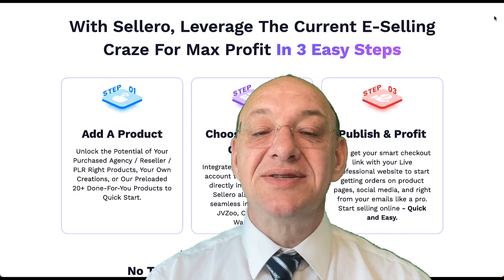Sellero User Review | Make $482.37 Daily Easily | Launch & Profit with Your Digital Downloads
Get $2000+ Bonus:- 👇
Option 1 - Sellero Personal ( $ 34 )
Option 2 - Sellero Commercial ( $ 37 )

Features: Personal Vs Commercial

Create upto 10 / 50 Businesses/Domains
1,00,000 / Unlimited Visitors/month
Sell Unlimited Products - Digital Products, Physical Goods, Courses and Services
Quick Start your Online Business with 40+ Done-For-You Products
Create & Manage 100 / Unlimited Products
Create Beautiful Memberships to Deliver Products Securely
Launch FAST - Create Beautiful Websites & Stores for your Business
Create UNLIMITED Beautiful Fast-Loading Landing Pages Easily
Accept Payments Through Paypal & Stripe with Zero Fees or Integrate 3rd Party Marketplace like JVZoo, ClickBank & WarriorPlus
Smart-Checkout Links - Directly Receive Payments from Social Media, Emails and on any page.
Fully Drag & Drop Advanced WYSIWYG Page Editor
50+ / 100+ DFY Proven Converting, Mobile Responsive & Ready-to-Go Landing Page Templates
Create Unlimited Page Templates from Scratch
Manage Leads Effort Lesley & make the most from them with our powerful lead management feature.
Generate & Manage upto 10,000 Leads
Cutting-Edge Integration with 20+ Auto responders to Send Emails to Your Subscribers on Automation
Mobile Friendly Fast Loading Websites & Pages To capture All Mobile Visitors
Manage All the Pages, Products, and Customers Hassle- Free, All in Single Dashboard.
Inbuilt SEO Management For Website and Landing Pages
128-Bit SSL Encryption for Maximum Security of your Data & Files
Get FREE Storage upto 5GB / 10GB and Bandwidth Upto 25GB/m / 50 GB/m
100% GDPR and CAN-SPAM Compliant
Customized Drag & Drop Business Central Dashboard
Completely Cloud-Based - No Domain, Hosting or Installation Required
Easy and Intuitive To Use Software with Step by Step Video Training
24*7 Customer Support
Agency License Included to Serve Your Clients and Provide Hign in Demand Services
Unparalleled Price
Toddler- Friendly Easy to Use Dashboard
A-Z complete video training included
100% Newbie friendly
With the commercial license to charge monthly from clients for top-notch trending solutions ( In Commercial Edition )
BONUSES WORTH $1,988 FREE!!!
Fast Action Bonus 1
Fast Action Bonus 2
Fast Action Bonus 3
Fast Action Bonus 4

Option 1 – Sellero Elite One-Time ($97)

Features:

Create Unlimited Businesses/Sub-Domains
Unlimited Custom Domains
Serve to Unlimited Clients
Unlimited Bandwidth for Hosting
Unlimited Storage for Hosting
Generate Unlimited Leads
Unlimited Websites, Stores and Membership Levels
Unlimited Smart Cart Links & Sales for You and Your Clients
100 EXTRA Proven Converting, Mobile Responsive & Ready-to-Go Landing Page Templates
Advanced Editor to Give Look and Feel Better to your Websites & Pages
A/B Testing for Landing Pages To Choose The Best Performer
Advanced Analytics To Have Clear Insight of What's Working &
What's Not To Boost ROI
Download & Share Pages Templates with your Team, Clients & Group
Duplicate Landing Pages In Between Businesses And Projects And Save Templates For Further Use
Play Your Videos On Landing Pages Using Inbuilt Professional, Ultra-Light & Attractive HLS Video Player
Easily Revert to the Last Published Version of Your Pages in Case you want to scrape.
Get Your Subscribers Auto Registered For Your Presentations With Webinar Platform Integrations
Get all these benefits at an unparalleled price